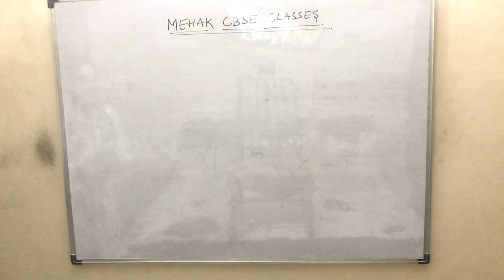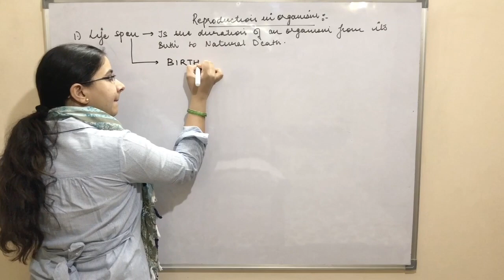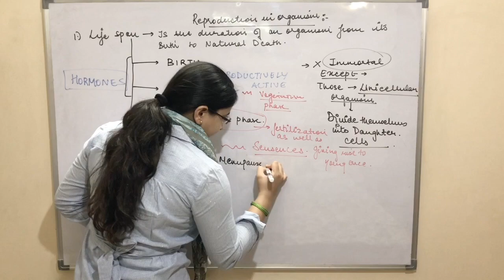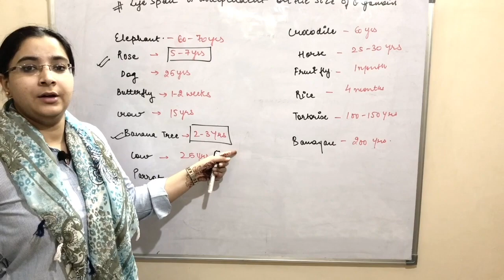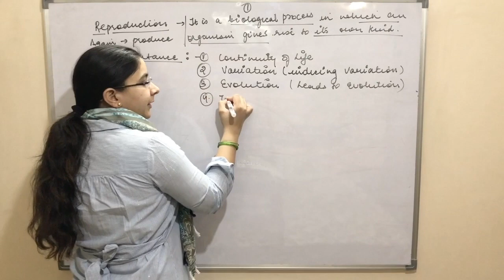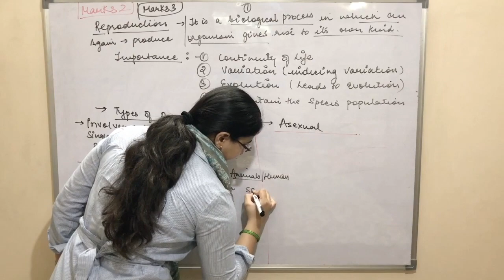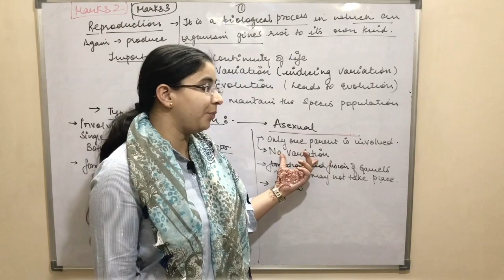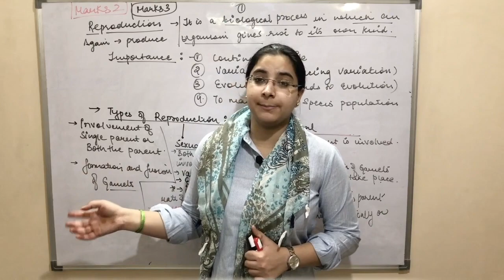Reproduction in organisms |Class 12 | Biology | Chapter 1 | Part I| Complete NCERT | CBSE | NEET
MEHAK CBSE CLASSES
Mehak CBSE Classes
Hello Everyone, in this video I have discussed the first part of Chapter 1 of Biology, Class 12 i.e. Reproduction in organism. Here you will come to know about:
Life Span
The independence of Life Span on size of the organism
Phases of life span
Juvenile phase
Ageing
life span of various organisms
Reproduction
Importance of reproduction
Types of reproduction
Asexual reproduction
Sexual reproduction
Clones
Reproduction in organism
Human reproduction
Reproduction leads to continuity of life and variation
How to maintain species population
mitosis
meioses
Reproduction in organism easily explained
Full and easy explanation reproduction in organism
Class 12 Biology chapter 1
biology class 12 cbse
biology class 12 ncert
session 2020-21

Ask Your queries in the Comment section
Share it with your family, friends and known to motivate us.